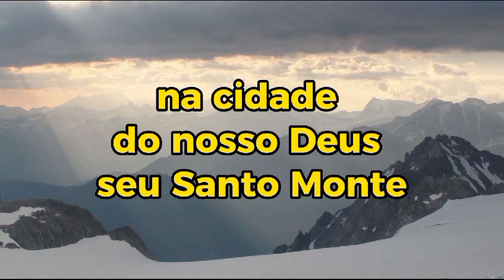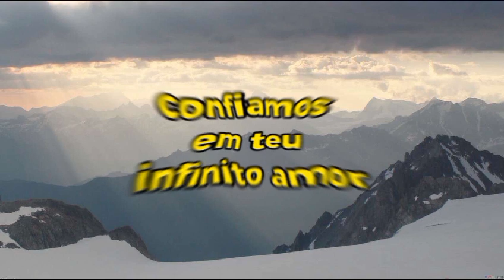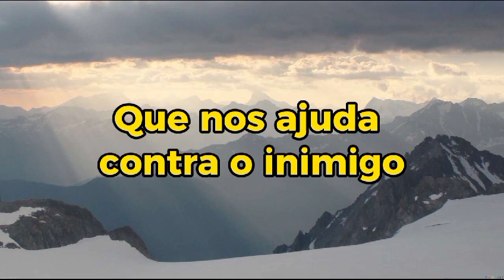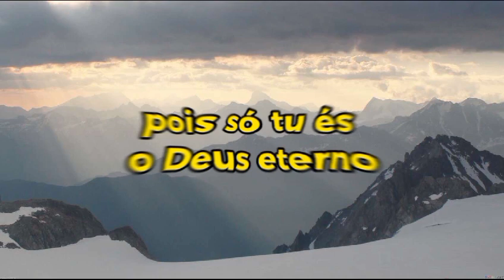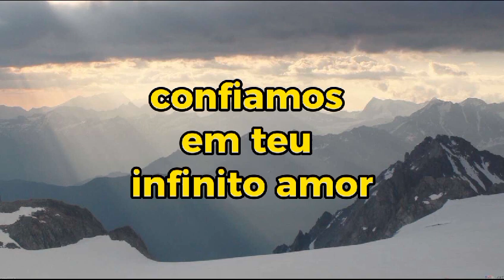grande é o Senhor adhemar de campos playbacks legendados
Grande é o Senhor é um louvor clássico da música gospel brasileira que exalta a grandeza de Deus. A música é uma mensagem de esperança e fé, e convida os ouvintes a se unirem em adoração ao Senhor.

No meu canal de playbacks legendados no YouTube, você pode cantar junto com esse louvor e se sentir inspirado pela grandeza de Deus.